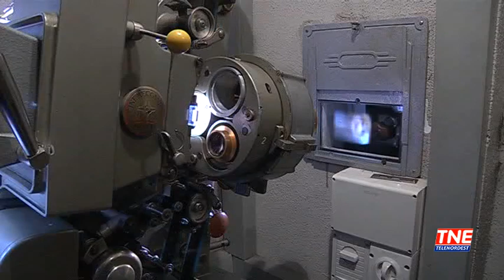TG (20/08/2019) - CIAK SI GIRA, IL SET RILANCIA IL COMUNE DEI PROFUGHI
TG (martedì 20 agosto 2019) - L'industria del cinema dà nuova linfa al comune di Bagnoli di Sopra. Se fino all'anno scorso i cancelli della base di san siro erano chiusi e si aprivano solo per far entrare o uscire i migranti ospitati nell'hub, ora gli stessi cancelli sono chiusi per proteggere le riprese della serie tv del regista Luca Guadagnino per il canale americano HBO. Il sindaco Milan è soddisfatto l'economia del suo comune sta vivendo un momento di rinascita.
Mentre i casting si sono svolti a Padova, il comune di Bagnoli sarà il quartiere generale della troupe che ha allestito il set nei caseggiati dove un tempo venivano accolti i profughi. Bar, ristoranti e strutture ricettive cominciano a lavorare e lo stesso sito militare di San Siro è stato ristrutturato – spiega il sindaco.